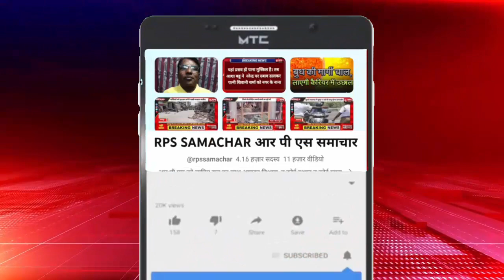भाजपा ने सांसद साक्षी महाराज पर फिर जताया भरोसा